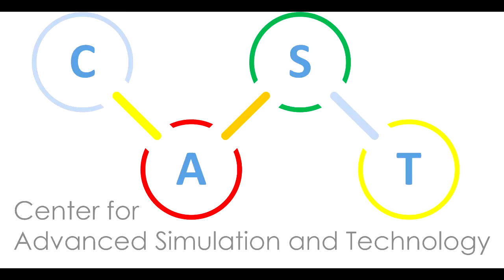Why To Came To Prague, Czech Republic - Invitation by Yunus Gezgen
Erasmus internship activity description and an invitation to Czech cusine and beer by Mr. Yunus GEZGEN, student of Karadeniz Technical University, Turkey, stayed from July 1th, till September 30th 2014, at Czech Technical University in Prague (CTU), Faculty of Electrical Engineering, Department of Measurement as an intern at Centre for Advanced Simulation and Technology. Look at his description of his work and recommendation of Czech transportation, food and beer. measure.feld.cvut.cz/cast.